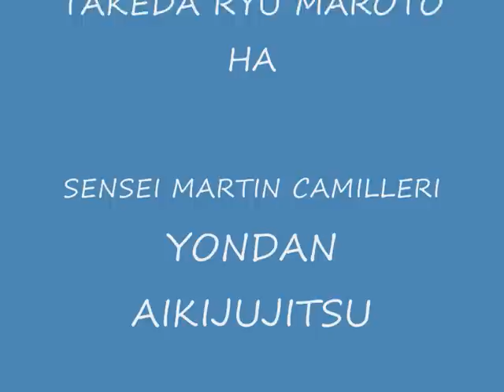Takeda Ryu MarotoHa Malta Sensei Martin *2